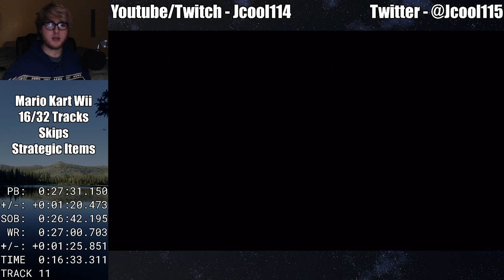MKWii Maple Treeway in 1:53.676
First time getting 2/2 glitch in a run! Just need to get it in a good one lol.